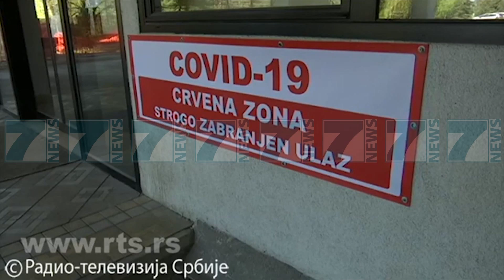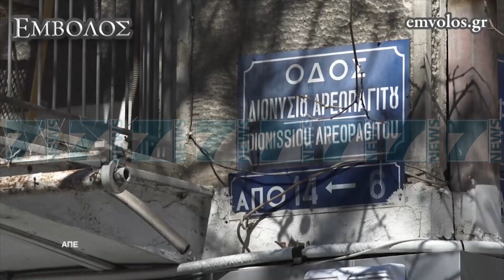71 VIKTIMA NE MAQEDONINE E VERIUT, GREQIA NIS PLANIN E RIHAPJES - News, Lajme - Kanali 7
NE MAQEDONINE E VERIUT BILANCI NGA KORONAVIRUSI ESHTE RENDUAR PASI 6 PERSONA KANE HUMBUR JETEN NE NJE DITE DUKE E CUAR NUMRIN E VIKTIMAVE NE 71. GREQIA KA FILLUAR LEHTESIMIN E MASAVE NDERSA MALI I ZI KA AVANCUAR EDHE ME SHUME TEKSA ESHTE BERE GATI PER TE PRITUR TURISTET.